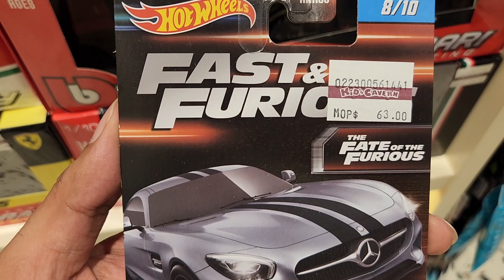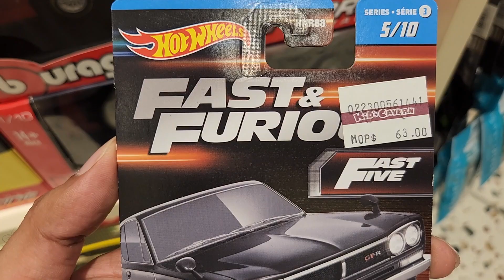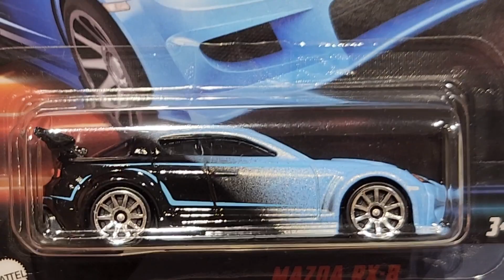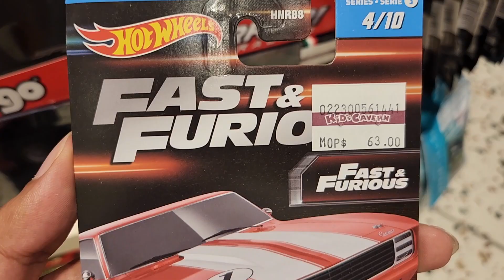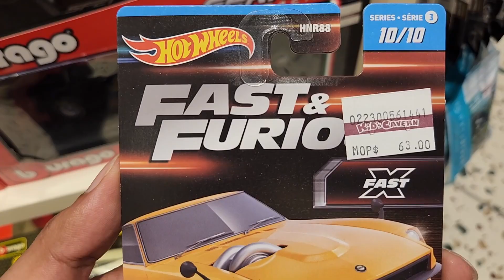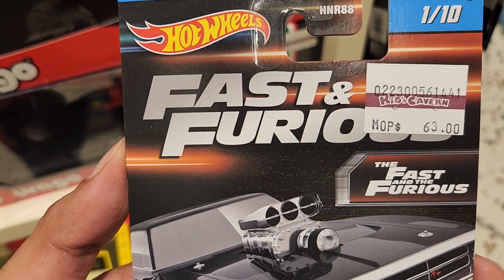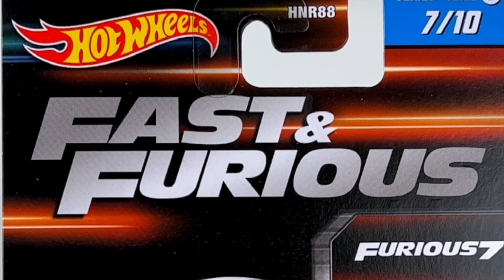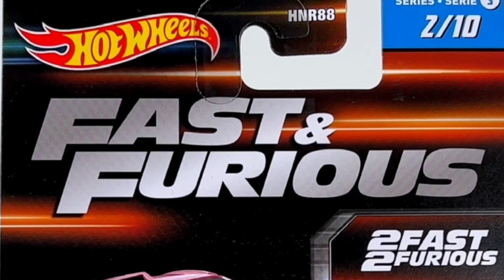Hot Wheels 2023 | Fast and Furious | Bugatti Nissan Skyline Honda S2000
Hot Wheels 2023 | Fast and Furious | Bugatti Nissan Skyline Honda S2000 - Hunting and Showcase with Diecast Celestial

List Of Car models :-
- Bugatti Veyron
- '15 Mercedes-AMG GT
- '17 Acura NSX
- Datsun 240z Custom
- '70 Dodge Charger RT
- Honda S2000
- Mazda RX-8
- '69 Camaro
- 1971 Nissan Skyline H/T 2000 GT-R
- 2009 Nissan GT-R